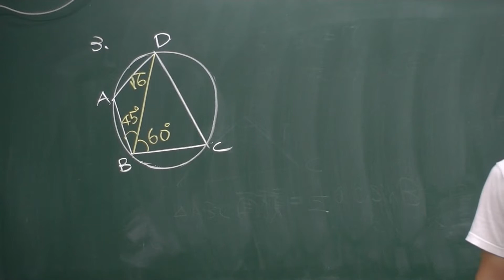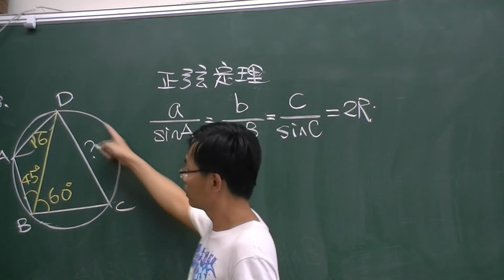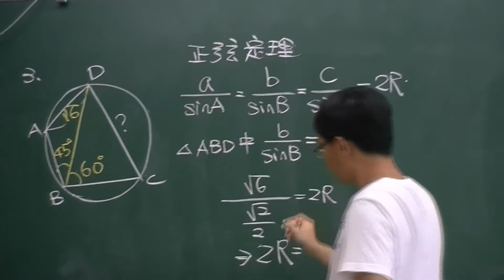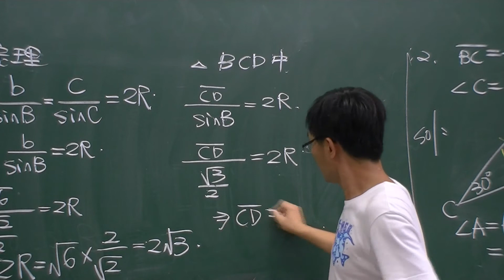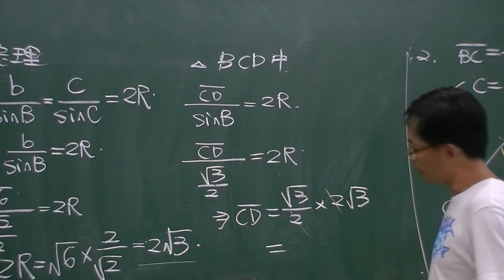1-3習題第三題